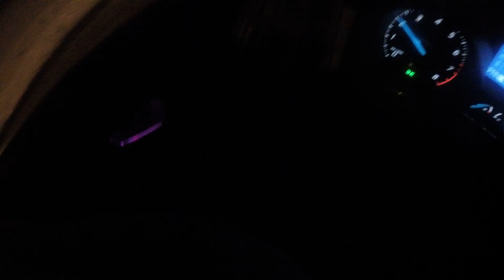Driving Back Home